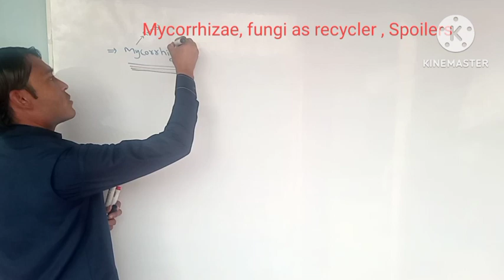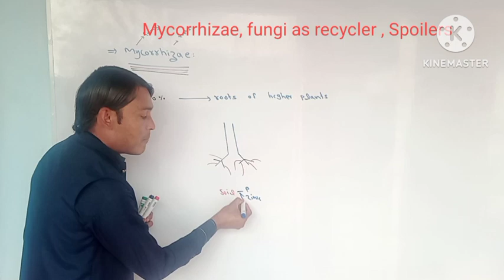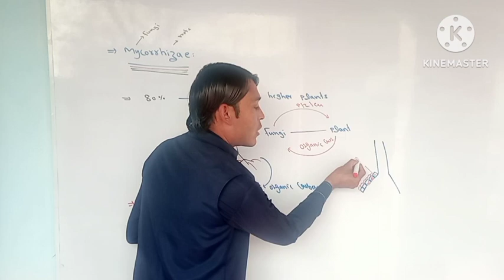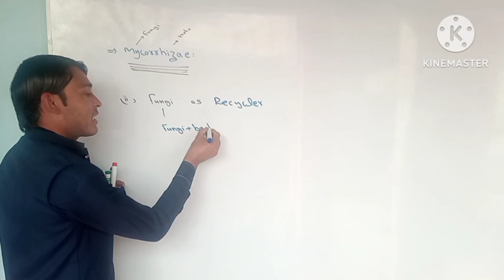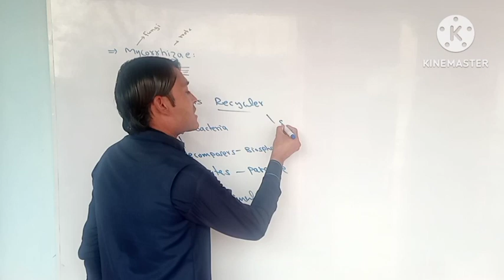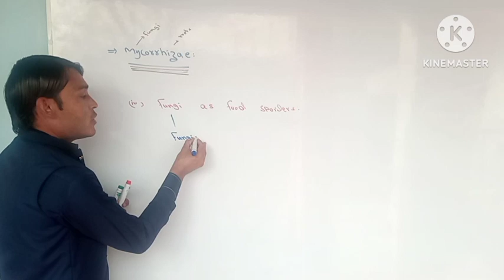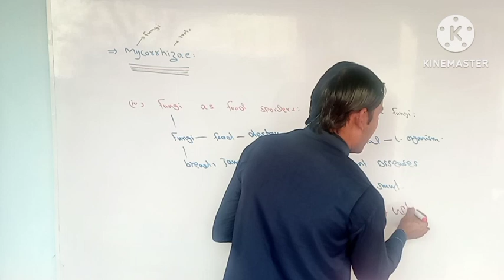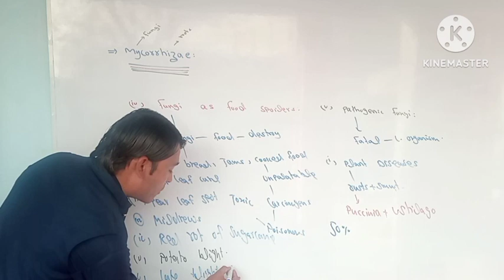Importance of Fungi Mycorrhizae and its types, recycler, food spoilers, 1st Y Bio unit 7 lecture 20